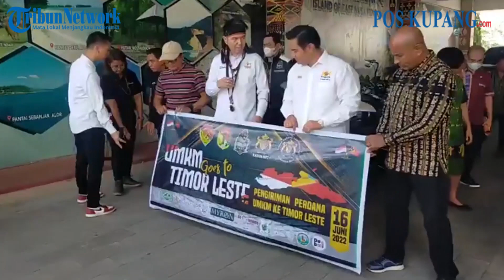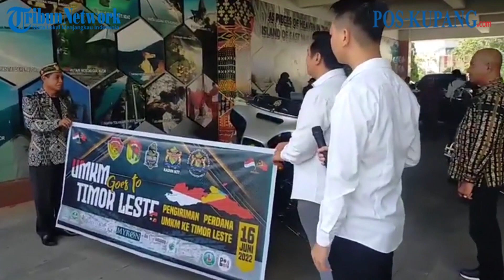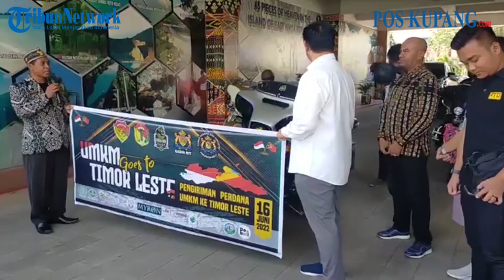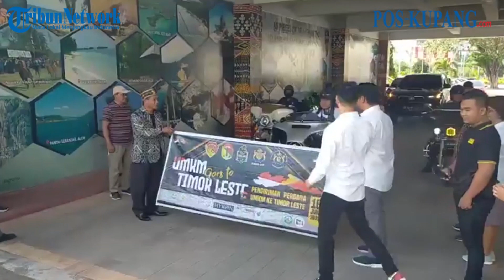Export Perdana Produk UMKM Ke Timor Leste di Halaman Kantor Gubernur NTT Kota Kupang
POS KUPANG.COM - Export Perdana Produk UMKM Ke Timor Leste di Halaman Kantor Gubernur NTT Kota Kupang. Kamis 16 Juni 2022. (POS KUPANG.COM, Jho Lena)

Sumber Video : Live Fb POSKUPANG.COM

Video Editor   : Leo R
Videografer    : Jho Lena